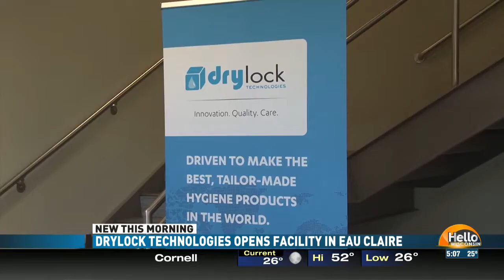Drylock US HQ - Ribbon Cutting Ceremony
October 23rd: Drylock US opens it new HQ building. Video of the Ribbon Cutting Ceremony with owner and CEO Bart Van Malderen